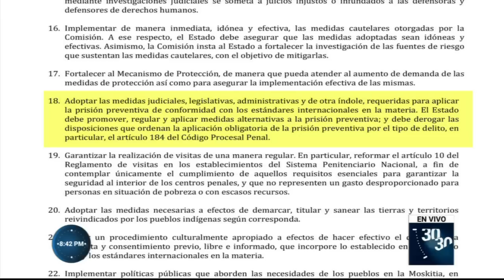30/30 con con Edgardo Melgar y sus invitados Juan Ramón Martínez y Pablo Carías